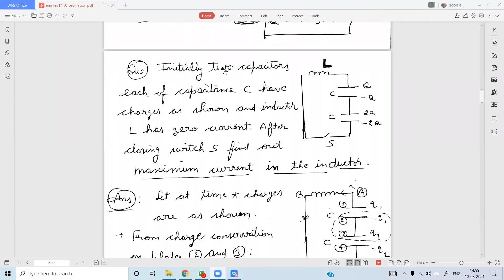o4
JOIN FAST. !